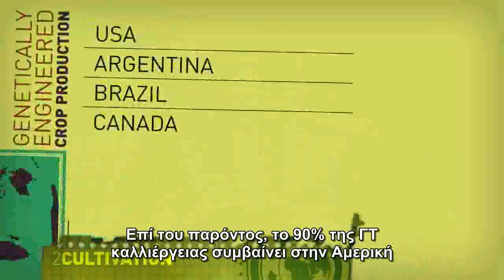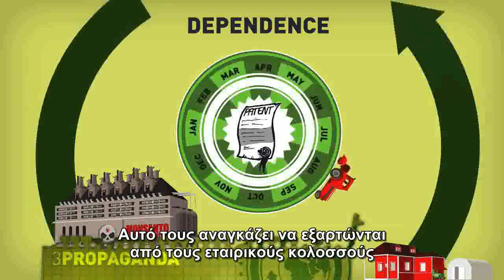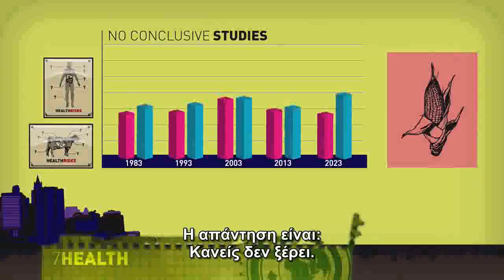Γενετική μηχανική - σχέδιο ελέγχου της τροφής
Η γενετική μηχανική προωθείται ως συνέχεια της "πράσινης επανάστασης" στη γεωργία με σκοπό να ολοκληρωθεί το σχέδιο του ελέγχου της τροφής και των σπόρων από αυτούς που ήδη ελέγχουν και την έκδοση του χρήματος και επομένως και την οικονομία.

Η βιοτεχνολογία και η γενετική μηχανική δεν έχει καμία πρόθεση να κάνει όσα παραπλανητικά υπόσχεται. Ούτε είναι φυσική, αειφόρος και φιλική στο περιβάλλον όπως θέλει να παρουσιάζεται. Πίσω από το προσωπείο κρύβεται η ύβρις προς τη Φύση και ένα έγκλημα κατά της ανθρωπότητας που αν δεν σταματήσει άμεσα, διακυβεύεται η ίδια η συνέχιση της ζωής στη Γη.